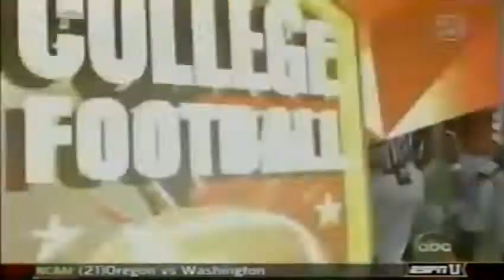2005 Oklahoma @ #2 Texas No Huddle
2005 Oklahoma Sooners @ #2 Texas Longhorns